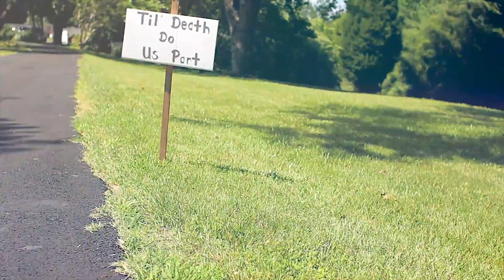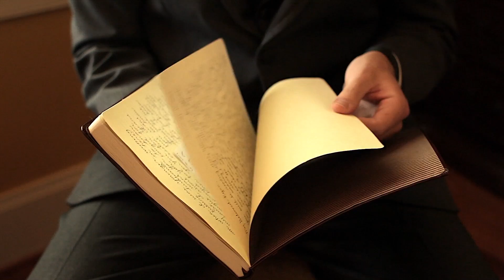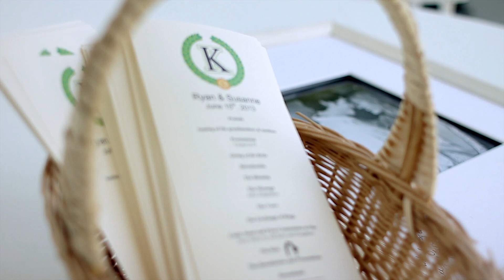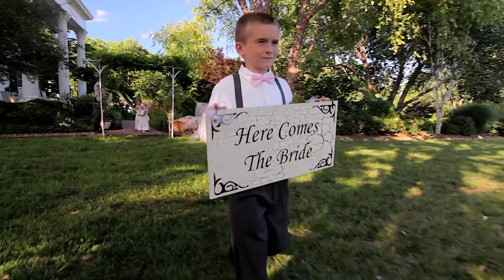SUSANNE AND RYAN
We had a great time with this amazing, Godly, couple, (and our good friends) filming in Virginia.